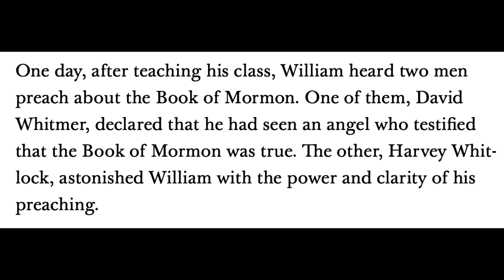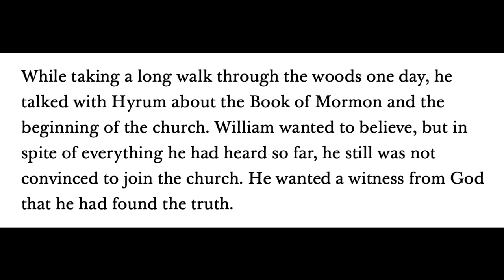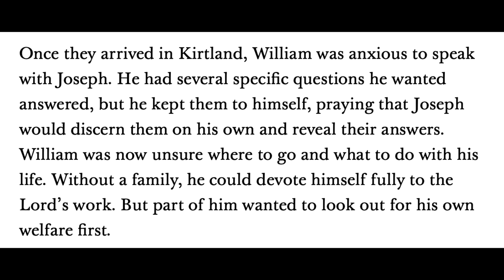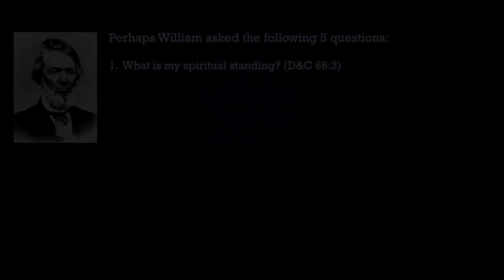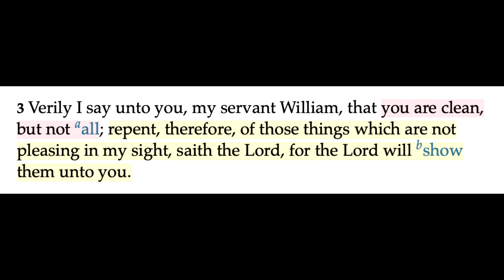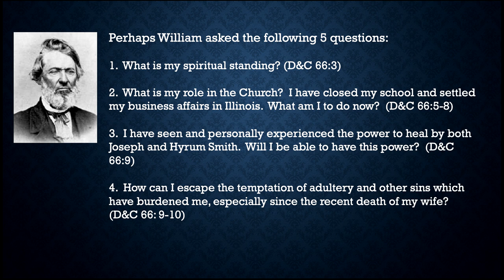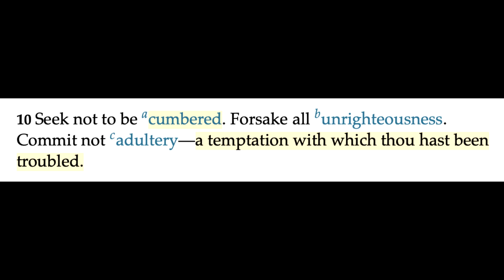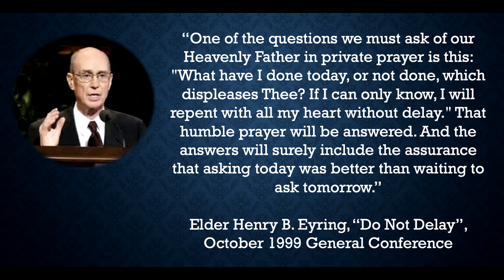BOM-BITES Episode #324 - D&C 66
Have you ever played the game "Jeopardy" - where you see the answers and have to come up with the questions? Welcome to D&C 66 Jeopardy... the William E. McLellin edition. 😀